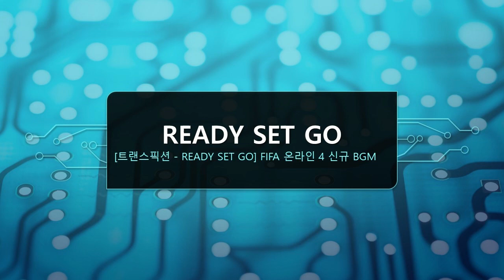FIFA 온라인 4 BGM – Ready Set Go(2021.07.29.Upload)